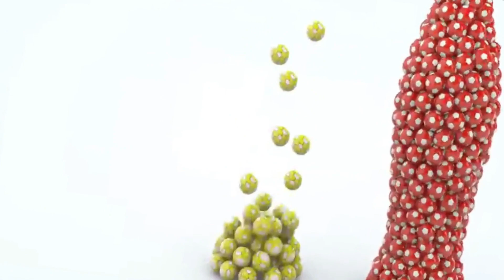Gorilla Cartoon vs Duck, Cow, Cat, Pig play the game get the right animal